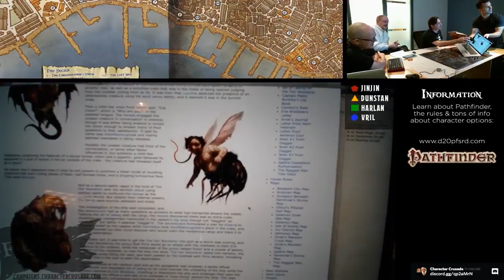Pathfinder Table-top RPG: Episode 10 - Zebub In The Ointment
CHARACTER CRUSADE CAMPAIGNS
Freeport City of Adventure: Episode 10 - "Zebub In The Ointment"

ABOUT CAMPAIGNS
Campaigns is a new Character Crusade show in which we will be playing games of all types including but not limited to table-top RPGs.  These games will be played live on YouTube with full audio and video streamed from 2-3 cameras.  You will be able to follow along with the adventure and related resources will be posted on our website.

We are playing Pathfinder RPG by Paizo Publishing.  The adventure takes place in the Freeport City of Adventure game setting by Green Ronin Publishing

In this episode the party continues their exploration of the dungeon of Iron Jack deep below the Freeport Institute.